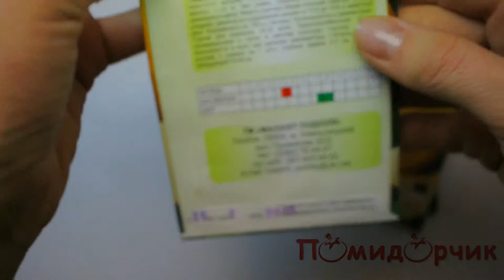Семена Дыни Золотистая - Помидорчик